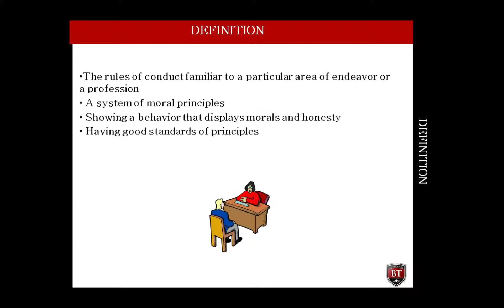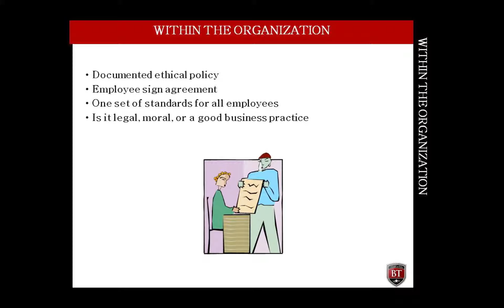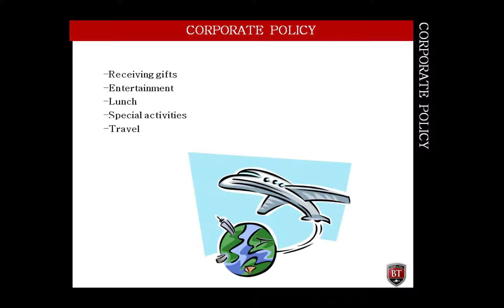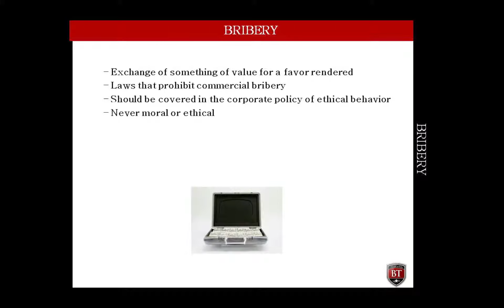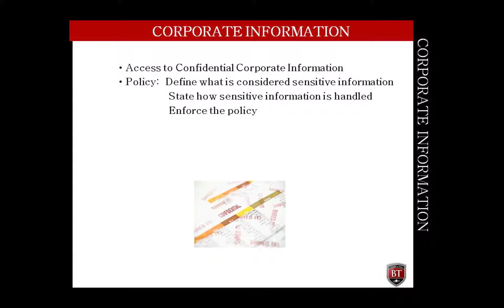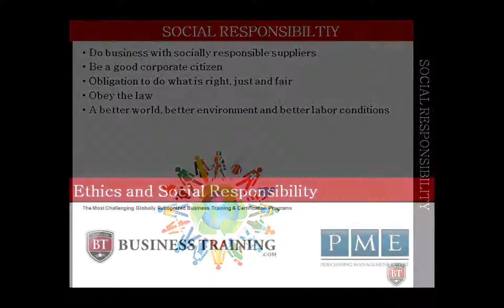Business Ethics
The following video covers the topic of Business Ethics and Social Responsibility.  Part of Business Training.com's Purchasing Management Expert Designation program, this video describes best practices and practical applications of business ethics and social responsibility within your business or organization.